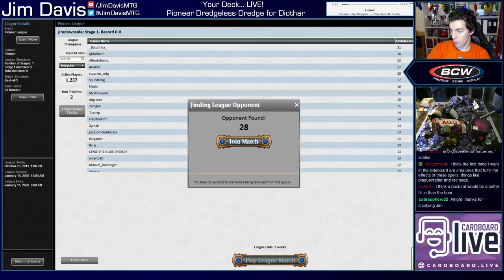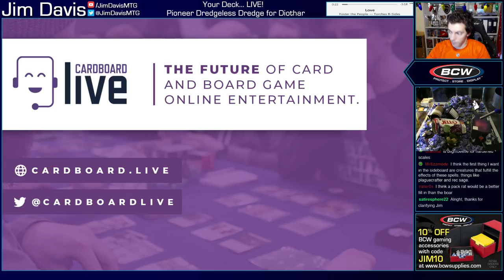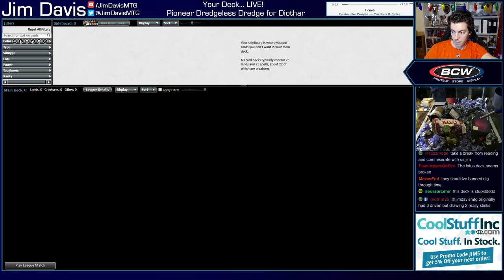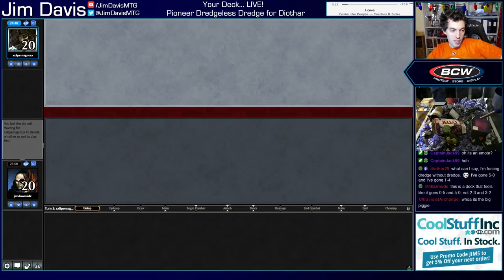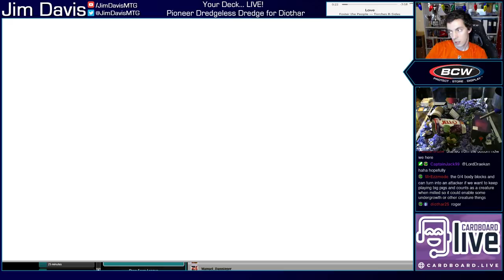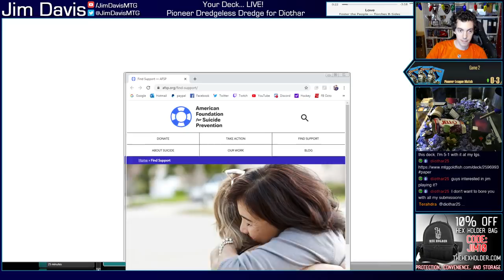Your Deck... LIVE! Pioneer Dredgeless Dredge for Diothar - Can We Graveyard Without Dredge Cards?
for anonymous feedback! Please let me know what you think
I could do to improve the stream!

Welcome to the next episode of...

Your Deck... LIVE!

The show where I play your deck live on stream and give my unfiltered feedback both before, during,

and after the games! We're now open to the public! Full info on my new website at:

We try out Diothar's Dredgeless Dredge deck!

Diothar
Dredgeless Dredge

4 Blooming Marsh
3 Botanical Sanctum
4 Creeping Chill
2 Decimator of the Provinces
2 Driven/Despair
4 Gather the Pack
4 Grisly Salvage
3 Gurmag Angler
3 Haunted Dead
4 Llanowar Wastes
4 Narcomoeba
4 Overgrown Tomb
4 Prized Amalgam
4 Satyr Wayfinder
2 Scrapheap Scrounger
4 Stitcher's Supplier
2 Swamp
2 Watery Grave
1 Westvale Abbey

Sideboard
3 Ashiok, Dream Render
4 Assassin's Trophy
2 Blightbeetle
3 Fatal Push
2 Natural State
1 Thoughtseize